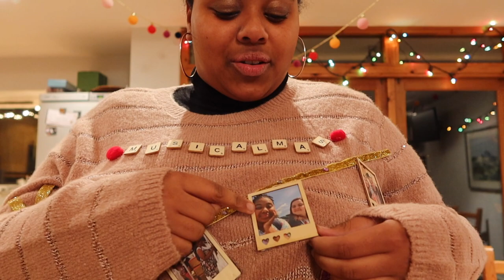WE MADE MUSICAL CHRISTMAS JUMPERS!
MERRY CHRISTMAS!! IT'S THE LAST DAY OF MUSICALMAS! Thank you to everyone who has joined me on this amazing musical madness over the last 25 days! I'm sad it is coming to an end but there's even more exciting videos and collabs coming in January!!
THANKS FOR 4.0K!!! I LOVE YOU GUYS 💜

-About Me!-
Name: Bryony
Age : 19
Vlogging camera: Canon G7X mark iii
Main camera: Canon EOS 200D
Fun fact about me: I've seen Six 20 times!